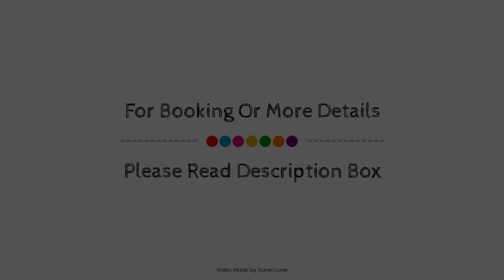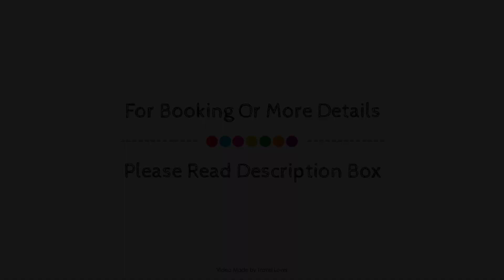The Stanley Arms, Rainow, United Kingdom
Searching For
1. The Stanley Arms - Rainow
2. The Stanley Arms - Rainow Virtual Tour
3. The Stanley Arms - Rainow Rooms
4. The Stanley Arms - Rainow Amenities
5. The Stanley Arms - Rainow Videos
6. The Stanley Arms - Rainow Offers
7. The Stanley Arms - Rainow Deals
Audio Credit:
Track Title: Blank Slate
Artist: VYEN